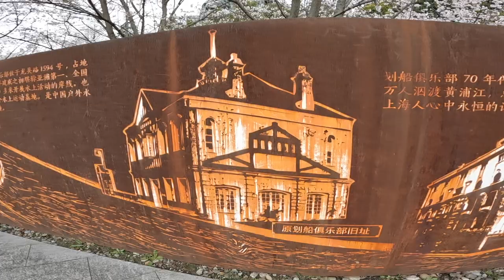Walking 50 KM in one day / Shanghai Bund / Puxi and Pudong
I walked a total of 50 kilometers in one day up and down the Huangpu river. You can check out the gps at my strave in this link